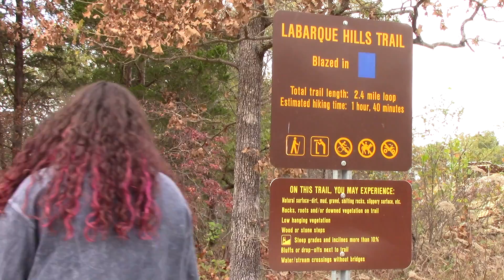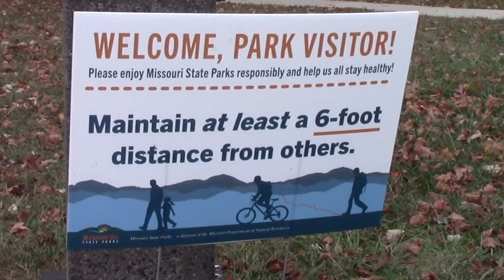Opt Outside in Missouri's State Parks!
@bluejayjournal Washington HS in Washington, Missouri Winter 2021.